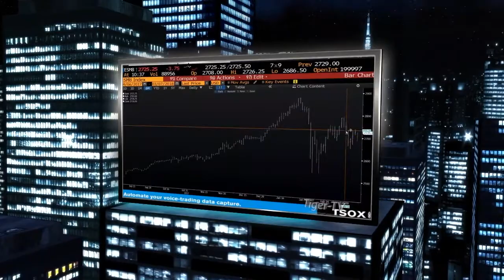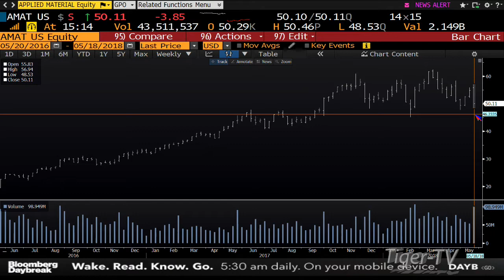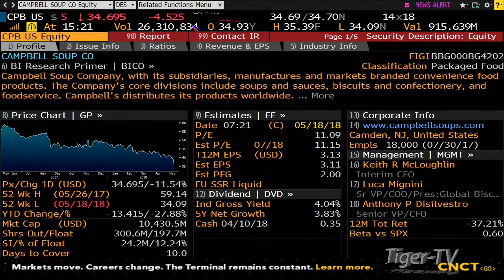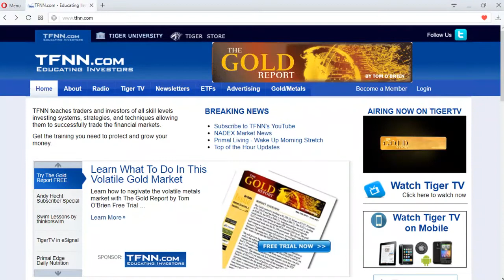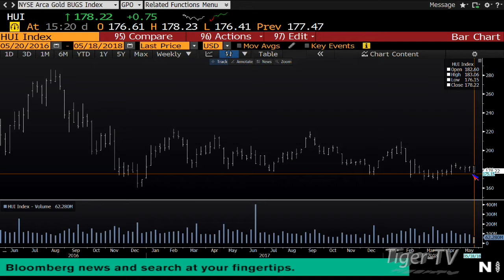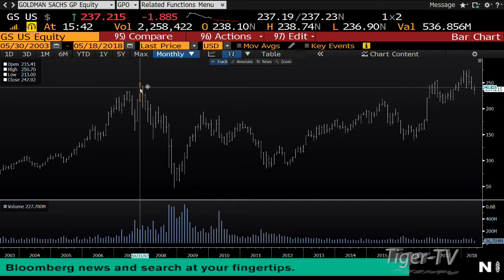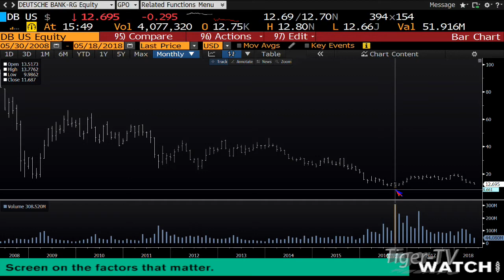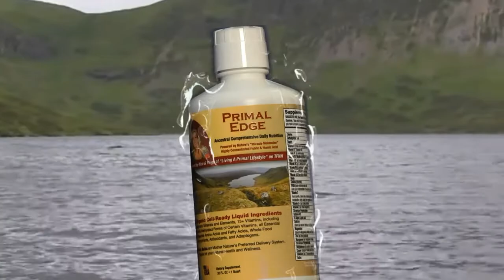May 18th Tom O'Brien Show on TFNN - 2018